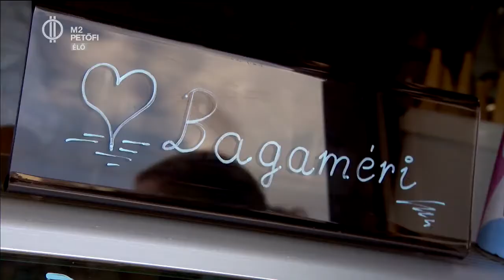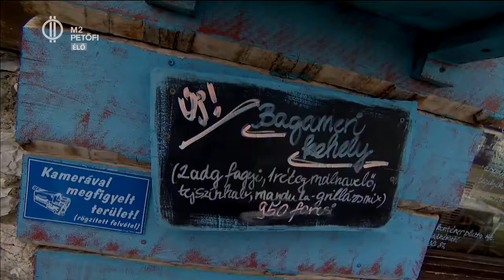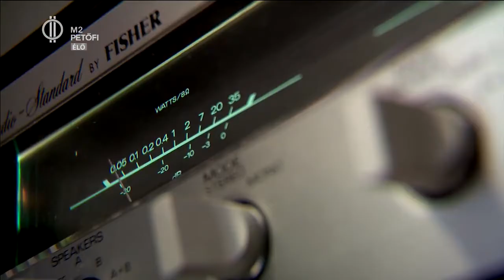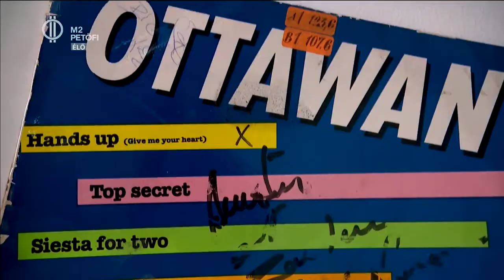Bagaméri retro nyalodája(NánDJ.),M2 Petőfi TV riport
"Itt van,megjött Bagaméri,
A fagylajtját maga méri!"...